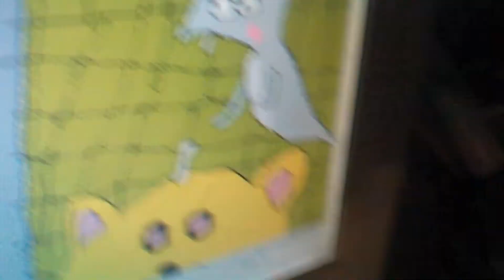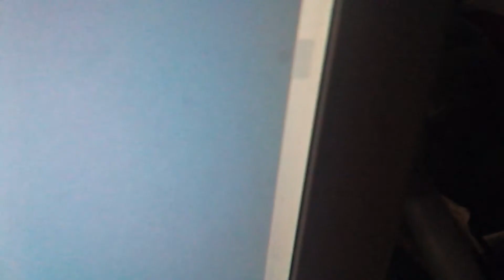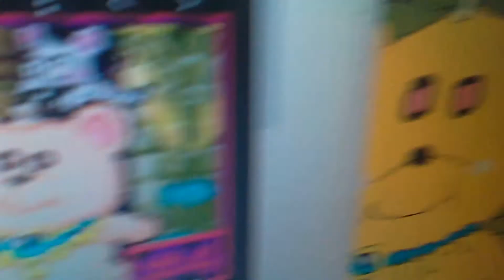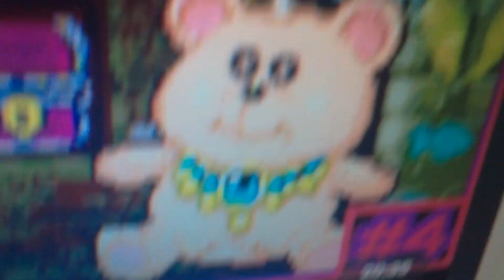Aerodent from Wario Land 4 boss music